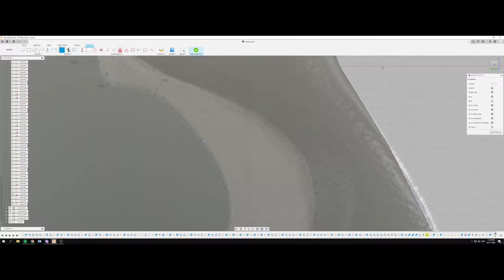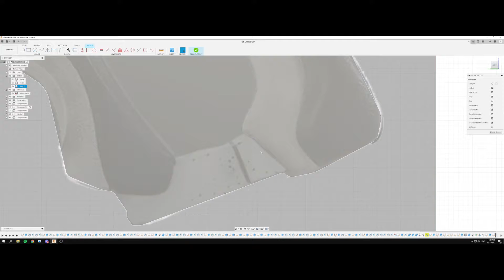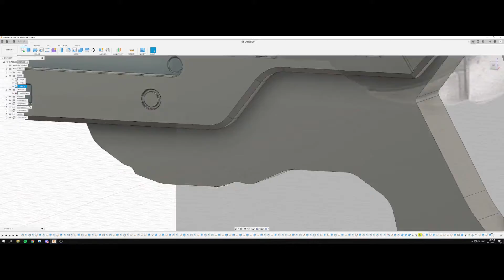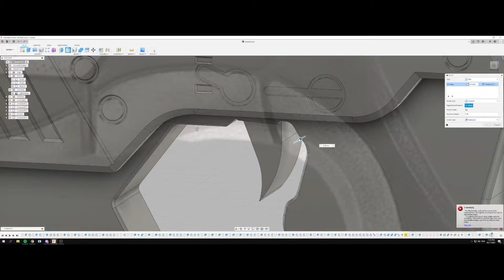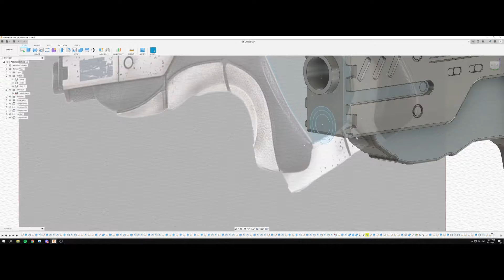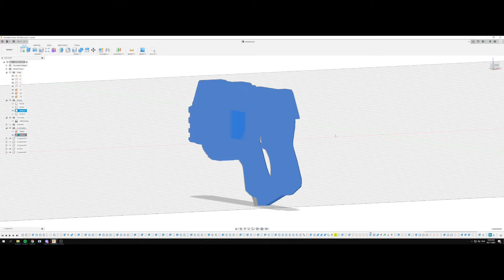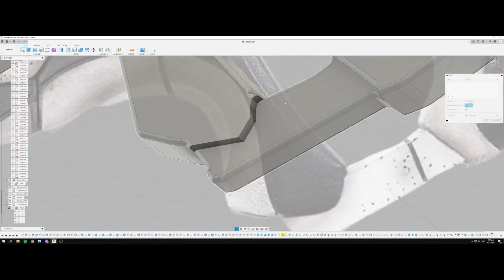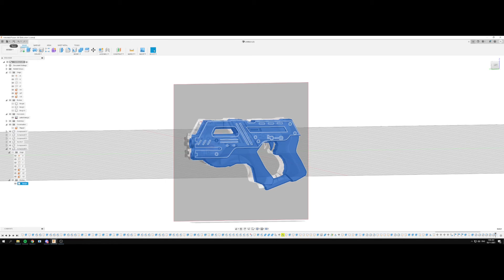M77 Paladin Modelling - Handle - Fusion360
A timelapse of modelling the handle of an M-77 Paladin from Mass Effect.
Mass Effect - BioWare, Demiurge Studios, Edge of Reality - 2009